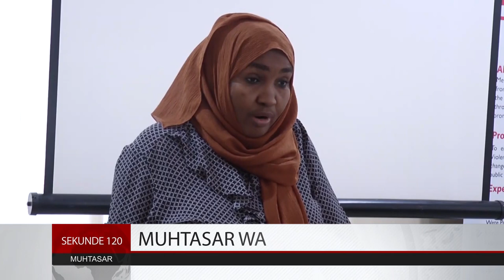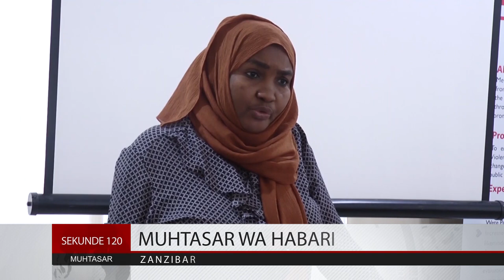WANDISHI WAMUWA ZANZIBAR HADI KIELEWEKE